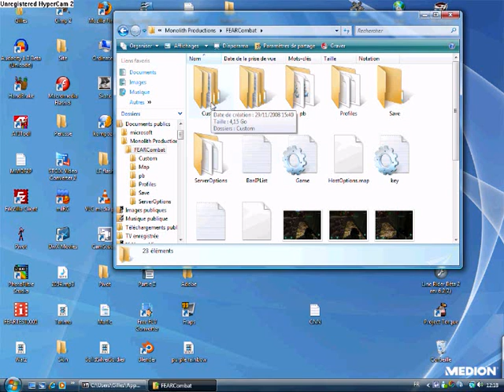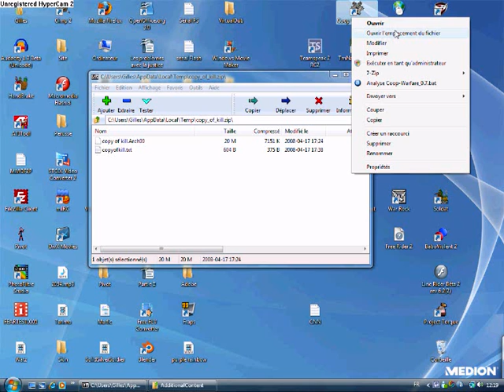Tuto Mettre des Maps sur F.E.A.R.